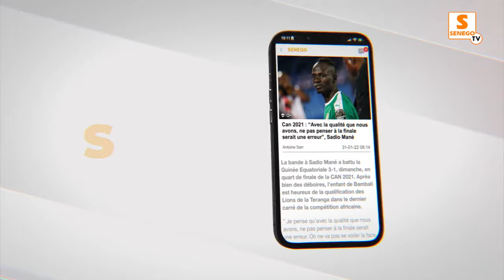FISSEL : Randonnée Jamm Ci Xol Yi et le CFP contre les maladies chroniques